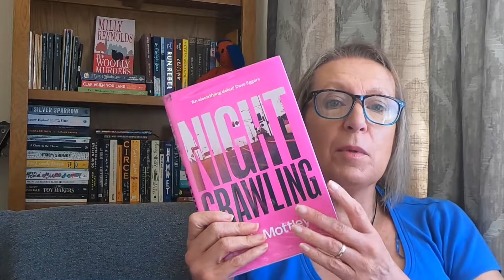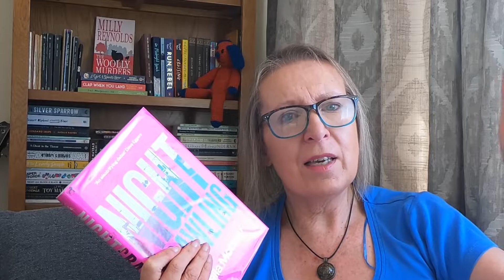Nightcrawling by Leila Mottley - a dark but brilliant debut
I've completed the second book from the Booker Prize longlist (SORRY - HAVE REALISED THAT I KEPT CONFUSING THE CHARACTER KIARA WITH THE AUTHOR LEILA) I had already read Maddie Mortimer before the list was announced and if these two are anything to go by - I am going to be for a real reading fest.